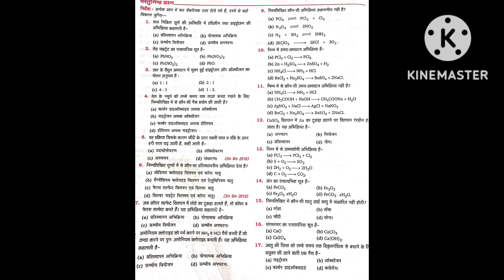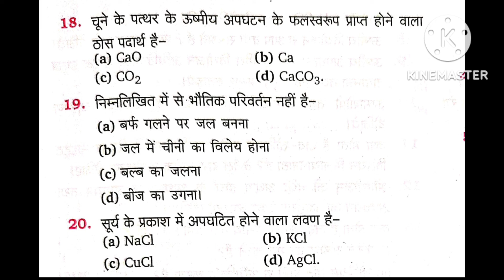Class 10th Science रासायनिक अभिक्रियाएं एवं समीकरण